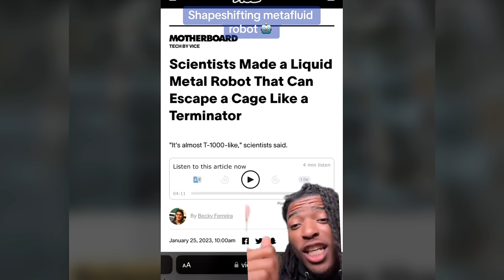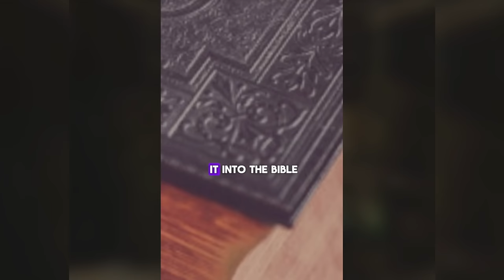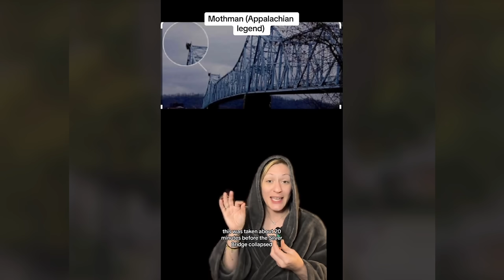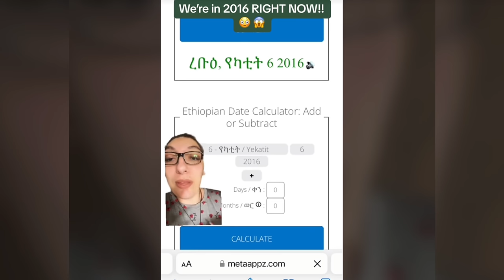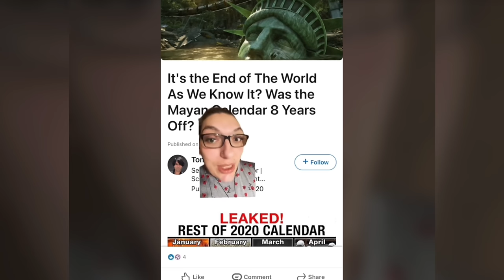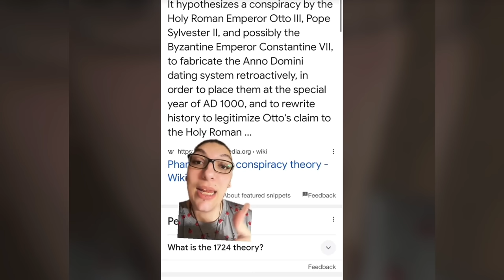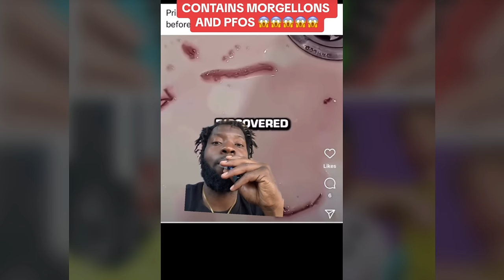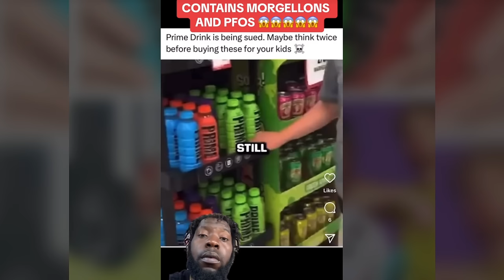Creepy TikToks That'll Make You Question Everything! (Day 145)